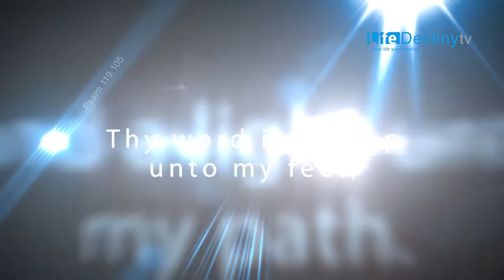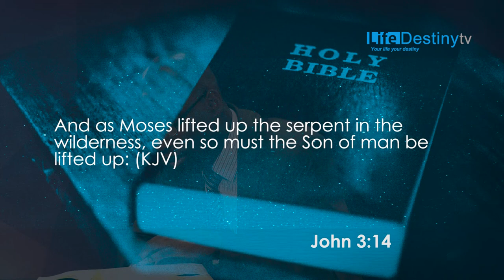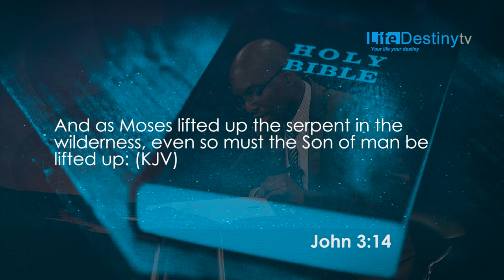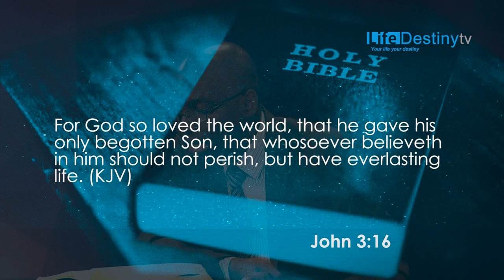NKULULEKO NOKWARA - HOPE PART 2